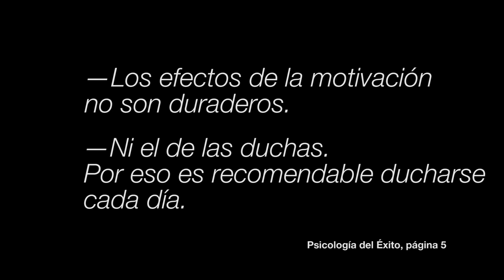Ese día malo... cuando tienes el viento en contra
¿Tienes uno de esos días malos? ¿Qué haces cuando tienes el viento en contra?

MÚSICA
Revolution Now - Josh Woodward

(La canción ha sido cortada en función del interés de las imágenes)